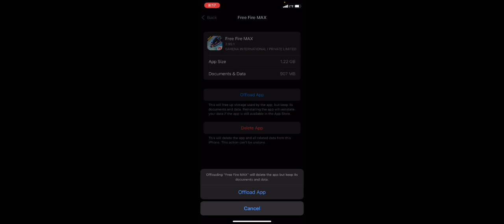Free fire resource download failed please try again later| Resource download problem in iPhone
Free fire resource download failed please try again later| Resource download problem in free fire for iphone users

1.Fix resource download failed problem in free fire
2.How to solve resource download failed problem in free fire
3.Solve free fire expansion pack download failed problem
4.How to solve free fire resources download failed please try again later problem
5.Solve lone wolf map download failed problem
6.Costume pack download failed problem solved in free fire
7.Download failed please try again later in free fire resources
8.Download failed please try again later
9.Resources download failed problem in free fire

Dosto agar aap bhi free fire me koi bhi expansion pack,resources pack, costume pack ya map download karne ja rahe ho aur apke me download failed please try again later problem aa ja raha he to ap is video ko last tak dekh lijiye aapka problem 100% solve ho jayaga